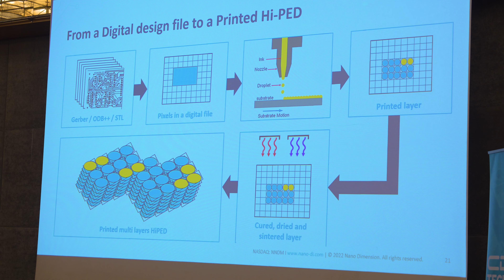1 Dakikada CDT TechDay 2023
Küresel ölçekte sayılı organizasyonlardan biri olan ve elektronik teknolojileri alanındaki en yeni gelişmelerin paylaşıldığı CTD TechDay 2023, 21 Haziran 2023'te gerçekleşti. Etkinlikte savunma, havacılık, otomotiv ve dayanıklı tüketim sektörlerinin önde gelen uzman ve profesyonelleri bir araya geldi.